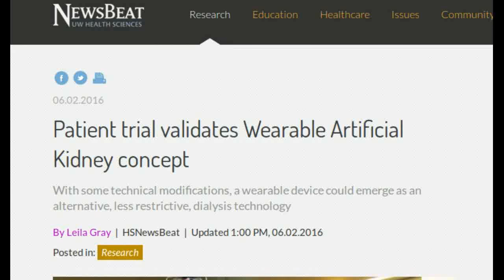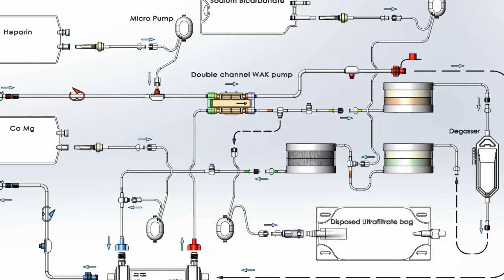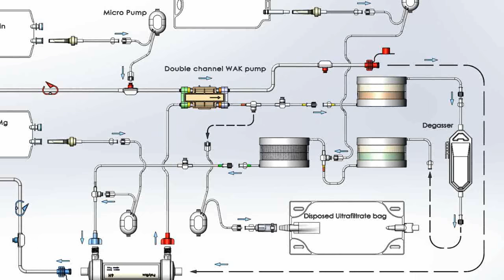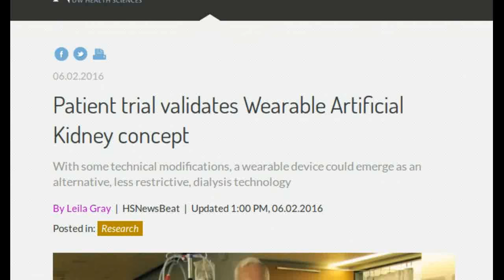Wearable Artificial Kidney (WAK) may replace Dialysis for Patients with End-Stage Renal Disease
The results of an exploratory clinical trial indicate that a wearable artifical kidney could be developed as a viable, new dialysis technology.  Some redesigns would be required to overcome device-related, technical problems observed during the testing.
The findings are reported  in JCI Insight, a peer-reviewed medical journal of clinical investigations.
The technology may become an alternative to conventional hemodialysis for people with end-stage kidney disease.  Present-day treatment generally requires three sessions a week on a stationary machine that restricts patients’ ability to walk around while it is attached and running.  In contrast, with a wearable device patients would no longer be tethered. In addition to mobility, it would also provide additional treatment benefits from longer sessions or more frequent days of  dialysis.
The Food and Drug Administration-authorized trial of a prototype for such a device was performed with seven patients at University of Washington Medical Center in Seattle in the autumn of 2015. The patients were treated with the device for up to 24 hours.
The trial was conducted to determine the safety and efficacy of the device – its ability to take over some functions of failed kidneys.  The researchers also wanted to ask the participants about their impressions of the experimental treatment, and to compare those with standard dialysis treatment.
In the patients studied, the device was shown to effectively clear the blood of waste products, like urea, creatinine and phosphorus while removing excess water and salt. These are normally filtered out and eliminated by working kidneys.
The usual diet for patients on standard dialysis is highly limited. In contrast, on the Wearable Artificial Kidney, the patients’ blood electrolytes – like sodium and potassium -- and their blood fluid volume remained balanced during the test, even without any diet restrictions.  Regulating the volume and composition of body fluids is another job of normal kidneys.
During the trial, the participants tolerated the treatment well  and did not have any serious, adverse effects.  The circulatory system, which keeps blood moving throughout the body, stayed stable in all the patients.
However, the trial was stopped after the seventh patient because of technical problems with the device.  These included the excessive formation of carbon dioxide gas bubbles in the dialysis solution, and intermittent variations in solution and blood flow.
These technical complications, according to the researchers report, will need to be addressed through device redesign and refinement to enhance safety and reliability prior to any further, long-term studies of the Wearable Artificial Kidney.  Nevertheless, they added, the findings provide proof of concept that a wearable devise along these lines could be developed as a viable, novel dialysis technology.
The patients participating in the study reported greater satisfaction during their treatment with the Wearable Artificial Kidney when compared to their ratings of care during conventional dialysis center treatment.  Previous studies have shown that patients and their families highly value treatments that can be given at home and that increase independence and the freedom to travel.